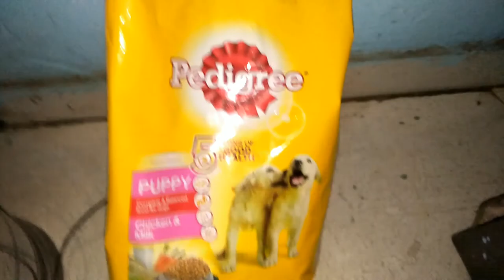Rottweiler Full Day Diat Plan Of 5 Month Puppy ll MAGGIE THE ROTT ll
He guys
To Kaise hai aap sab 🙏🏻🙏🏻( rottweiler full day diat plan of 5 month puppy )

Social media ll

Your Qurese :-

rottweiler Full day diat plan of 5 months puppy